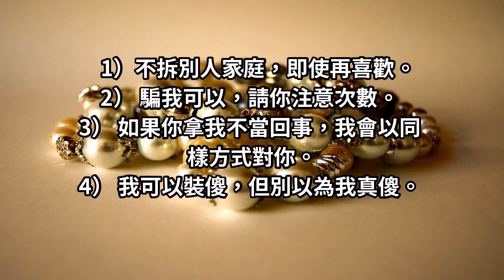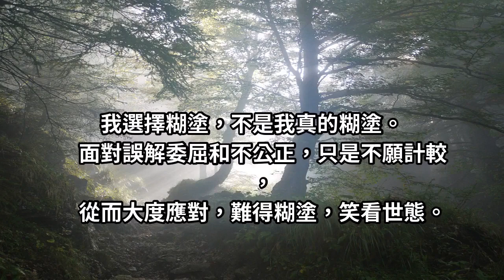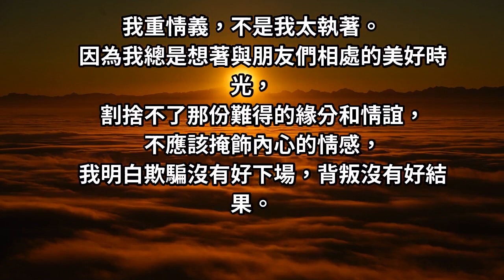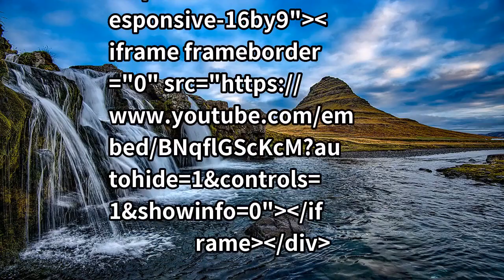女人的底線，就七句話，你一定要知道！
我選擇真誠，我有話就直說。
因為我明白，違心奉承是應付，忠言逆耳是負責。